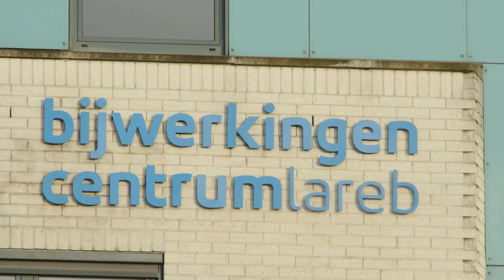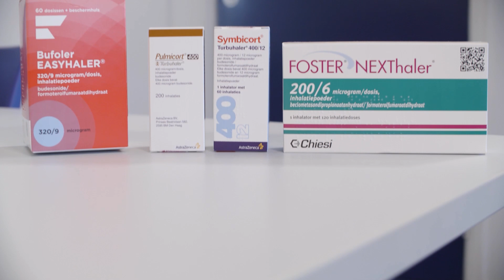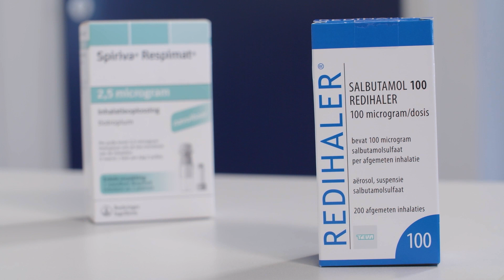Medicijnjournaal december 2022: item Bijwerkingen op het gebit